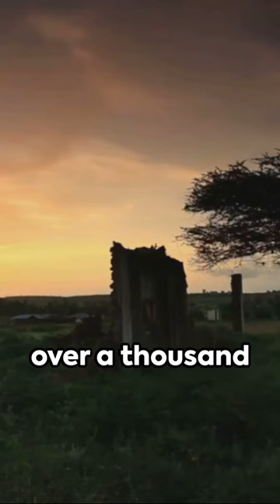Kano's Walls: Nigeria’s Forgotten Ancient Marvel